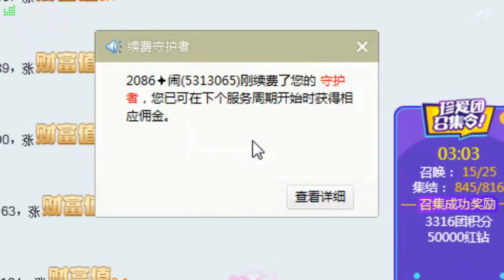20181017 风小筝 女皇驾到『风小筝 Live Cover』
风小筝(ID:2086) An online singer for YY.com

Live performance every day except Mondays and Thursdays.